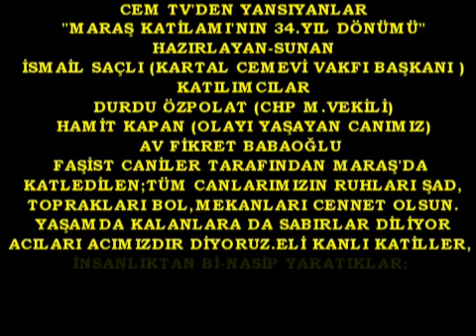BOR YAYIN,MARAŞ 34 YILI,İSMAİL SAÇLI,CEM TV ÖZEL YAYIN,3,BL,2012mpg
CEM TV"ÖZEL YAYIN" PROĞRAMINDAN YANSIYANLAR
MARAŞ KATİLAMININ 34.YILDÖNÜMÜ 3.bölüm
HAZIRLAYAN-SUNAN:İSMAİL SAÇLI(KARTAL CEMEVİ VAKFI BAŞKANI
KATILIMCILAR:HAMİT KAPAN(OLAYI YAŞAYAN CANIMIZ)DURDU ÖZPOLAT(CHP MARAŞ MV),AV.FİKRET BABAOĞLU
KAYIT-PAYLAŞIM:MUSTAFA BOR-BOR YAYIN